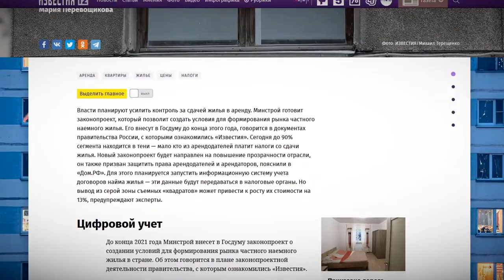Министерство строительства предлагает ужесточить правила сдачи жилья в аренду